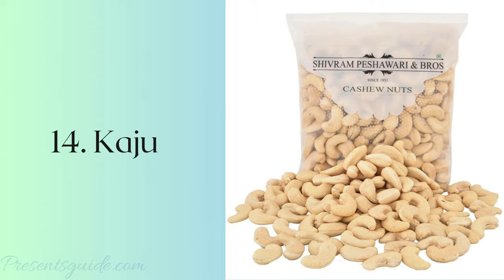Best 25 ganesh Chaturthi Gifts for Aunty | Gifts For Relative